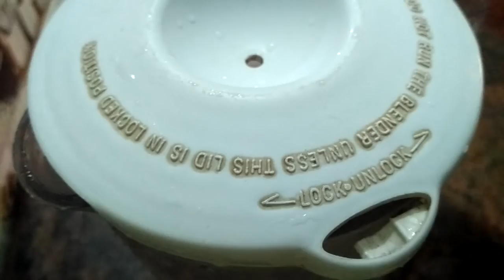ഉറുമാമ്പഴം മില്‍ക് ഷേക് ഇത് പോലെ ഉണ്ടാക്കാറുണ്ടോ? | Pomegranate milk shake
Very healthy and tasty milkshake recipe